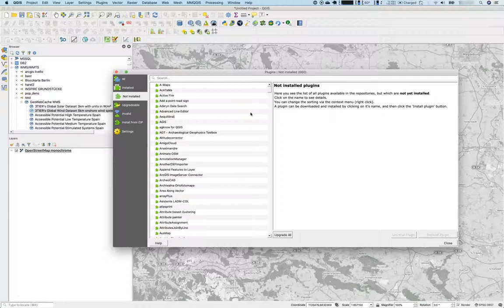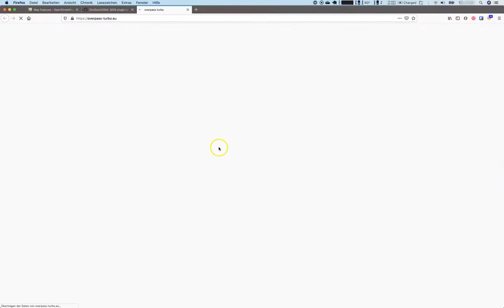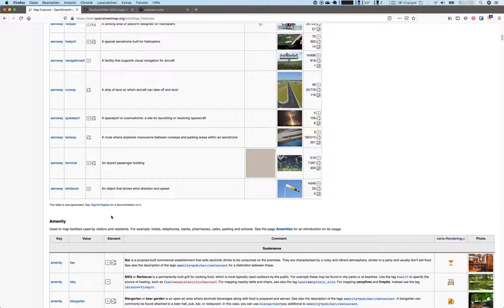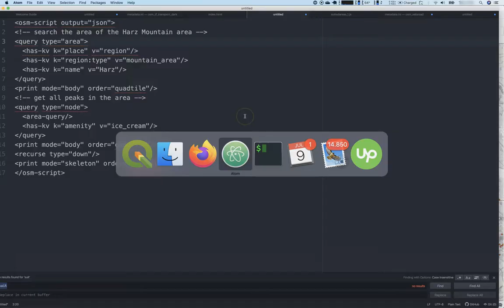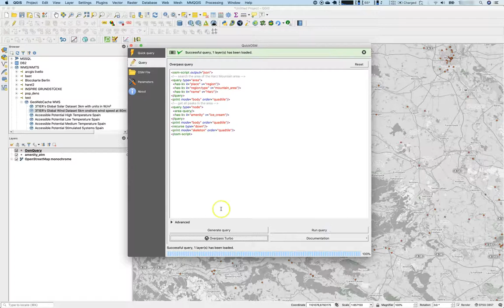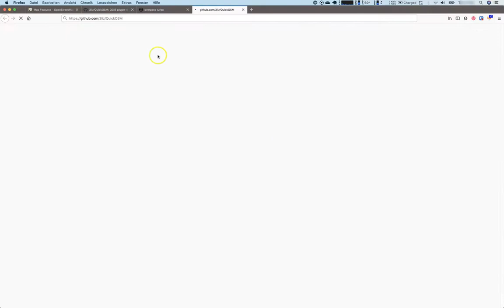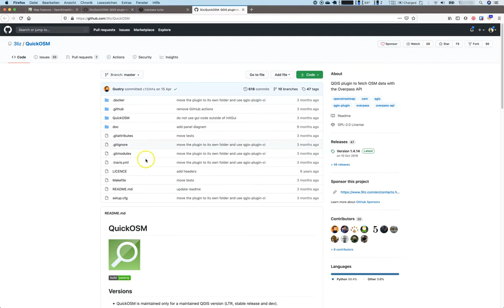GIS Lesson 10 2 b: Downloading Data from Openstreetmap with QUICK OSM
In this lesson we will take a closer look at the QUICK OSM plugin.